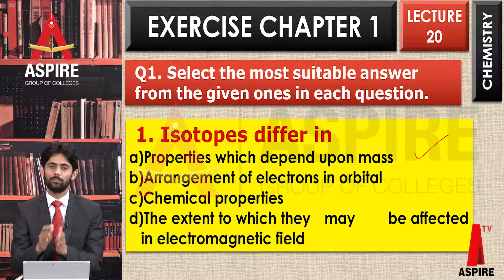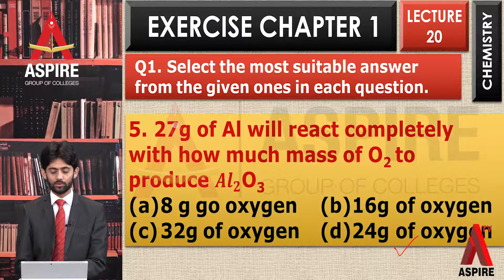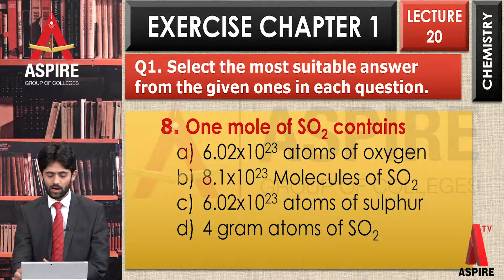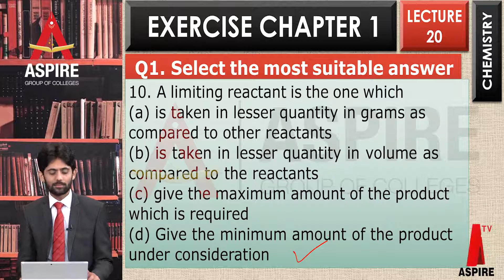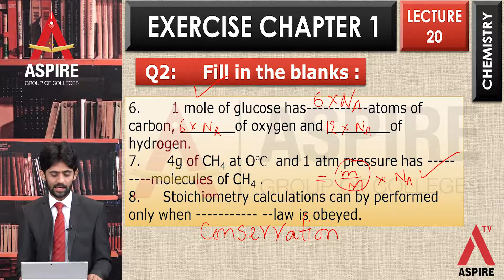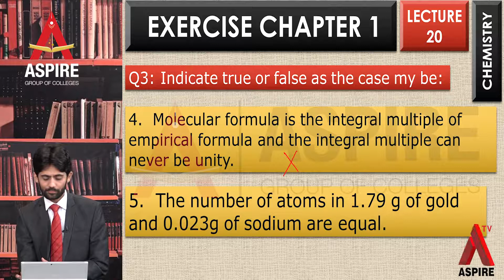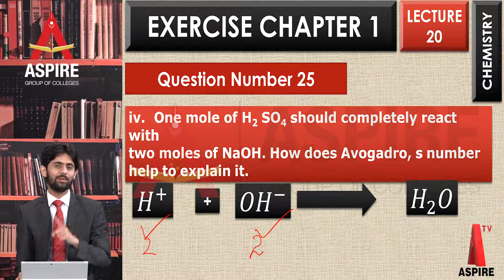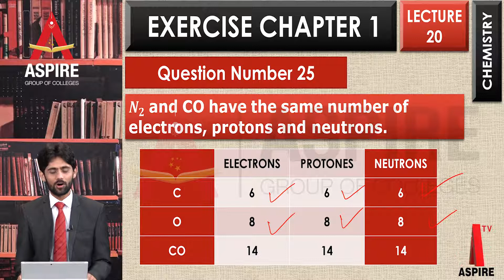EXERCISE CHAPTER ( Chemistry Chapter Number: 1)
Chemistry Lecture # 20 (14-May 2020)
Online Lectures ASPIRE COLLEGE MIAN CHANNU